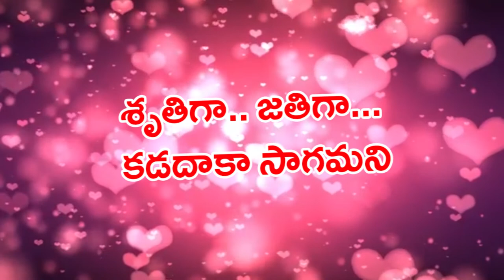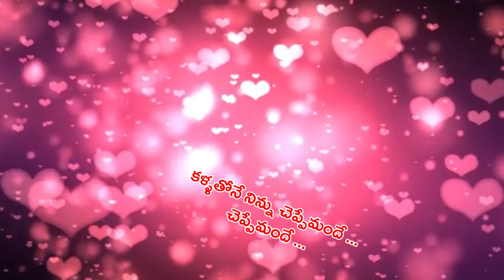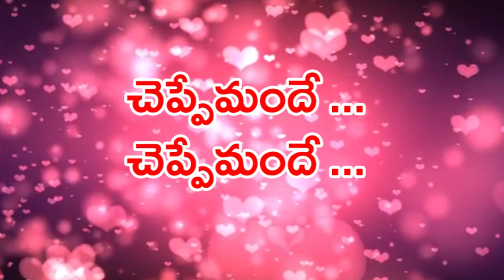Neeku Naaku Madhya Lyrical video song | telugu Whatsapp Status video song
and Shreyaghosha best love song from the movie  dhalapathi2018